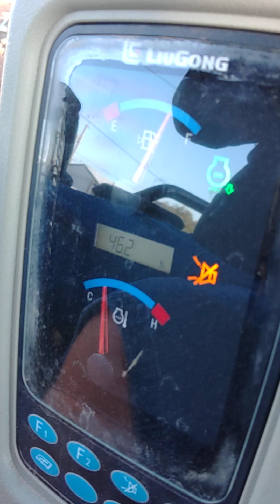LiuGong 9018F 50 hour review.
LiuGong Warrior Machinery
Mini Excavator Review